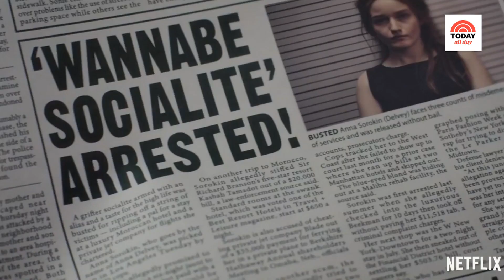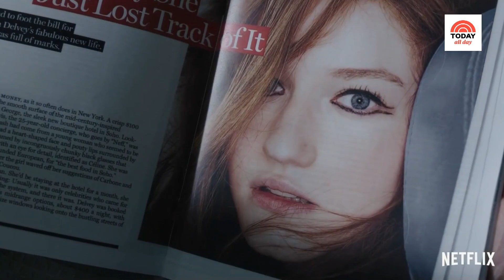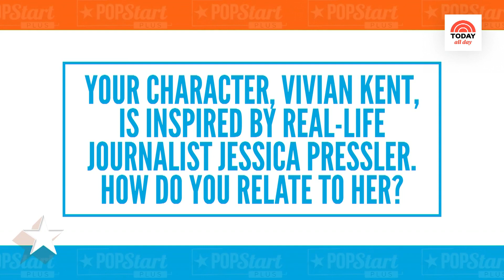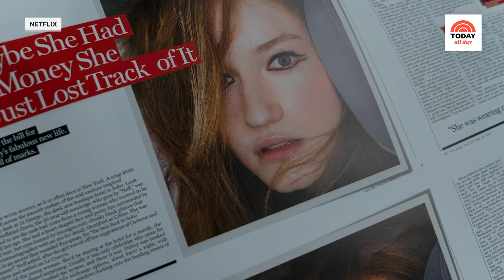Anna Chlumsky On ‘Inventing Anna’ And Why Anna Delvey’s Story Captivated America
Anna Chlumsky, whose character in “Inventing Anna” is based on the real-life journalist whose article inspired the series, shares what she hopes viewers will take away from the show.